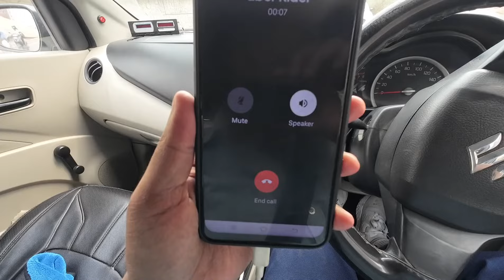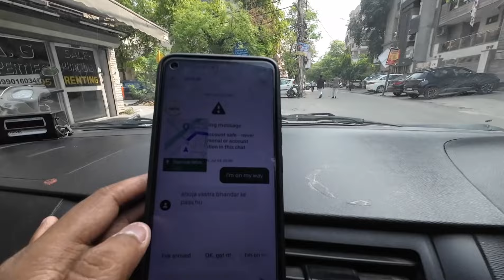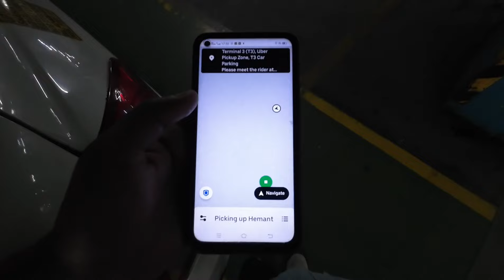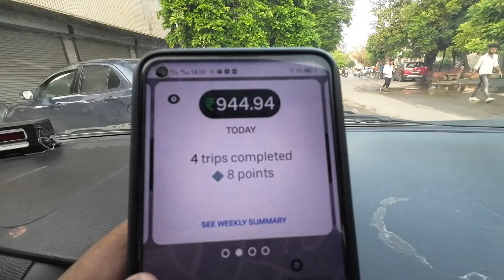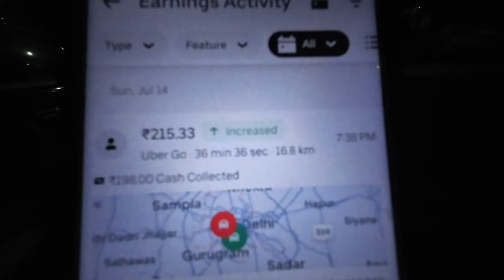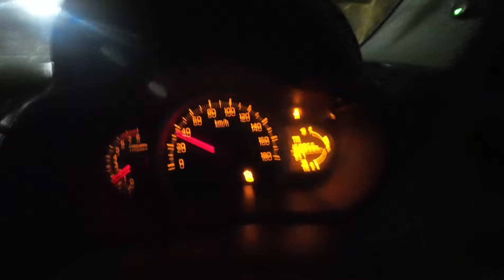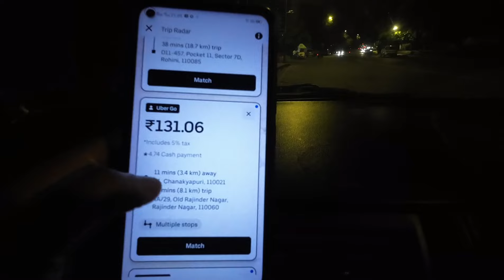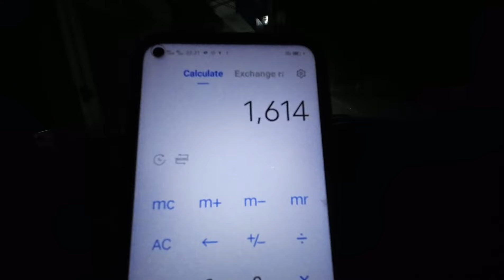Ola Uber taxi driver 1 day earning vlog